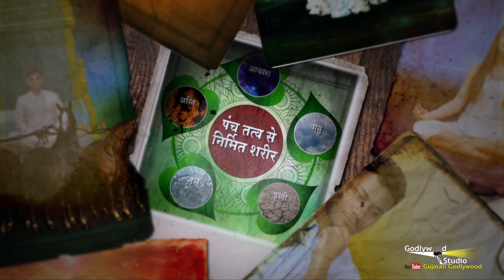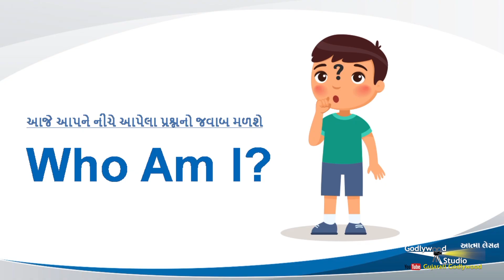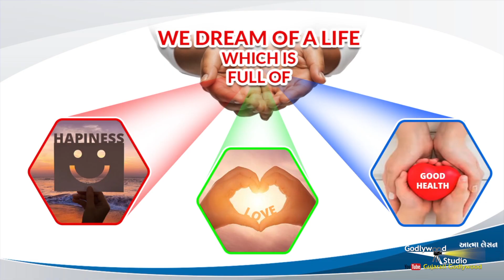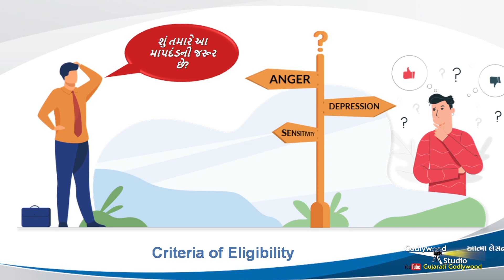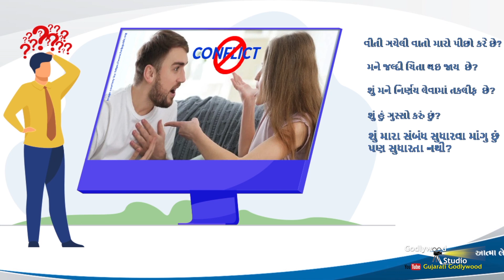આત્મા નો પરિચય | What is Soul ? | Ep 1 | Seven Day's Course | Brahma Kumaris Course | B.K. Sonam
gujarati programmes,
gujarati godlywood,
good morning gujarat,
Aarogya Darshan,
atma jagruti,
yog rahasya,
apnu gujarat,
video songs,
brahma kumaris,
godlywood studio,
brahma kumaris songs,
Rajayoga Meditation,
omshanti,
gujarati,
apna tahevar,
aapna tahevaro,
gujarati festivals,
gujarati wedding,
gujarati shayri,
gujarati quotes,
gujarati shayari,
gujarati suvichar,
gujarati style,
gujarati culture,
gujarati videos,
gujarati motivation,
gujarati quote,
gujarati lines,
Gujarati post,
gujarati songs,
gujarati dance,
gyan darpan,
ushaben,
geetaben,
sakaratmak jeevan shaily,
sakaratmak jeevan,
bk ushaben,
ushabhen,
Dr girish patel,
dr girish,
girish patel,
baba songs,
brahma kumaris songs,
samadhan,
samadhan4all,
sakaratmak,
harish vaidya,
bk programmes,
jain people,
ishitaben,
garima gujarat ni,
gujarati dances,
gyan darshan,
gujarati murli,
rashmiben,
guj murli,
ruhani rasoi,